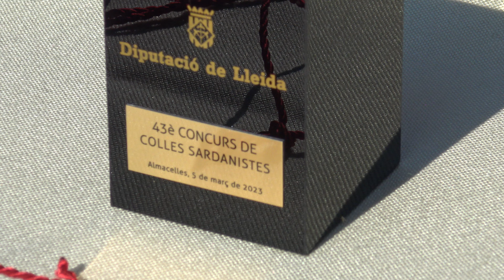43e del Concurs Nacional de Colles Sardanistes Almacelles Cobla Vents de Riella 5/3/2023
43e del Concurs Nacional de Colles Sardanistes Almacelles  amb la participació de la Cobla Vents de Riella 5/3/2023. Festa de l'Aigua d'Almacelles